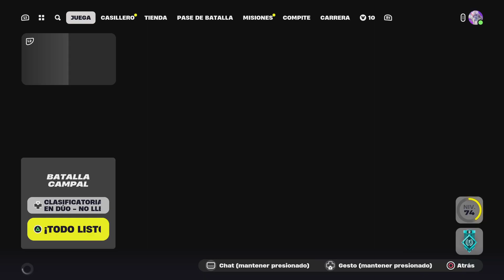Fortnite (Mi mujer se cargo al ultimo)